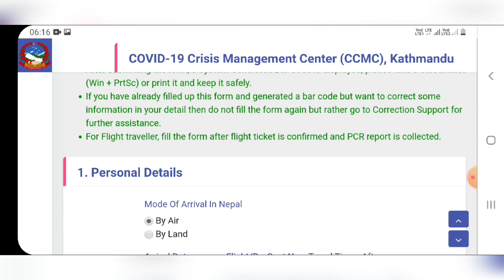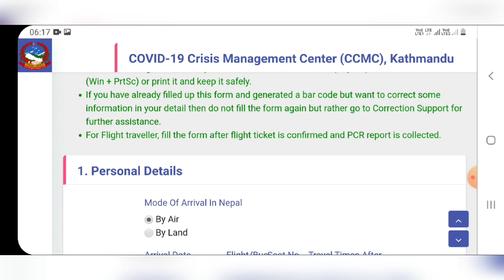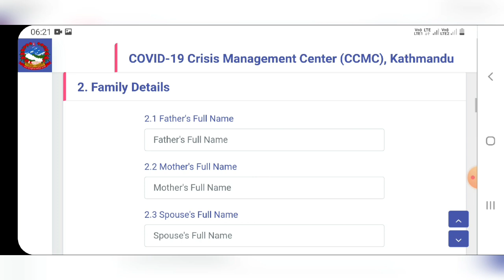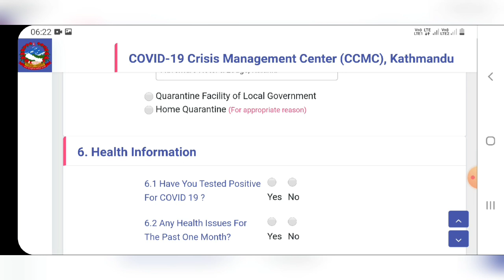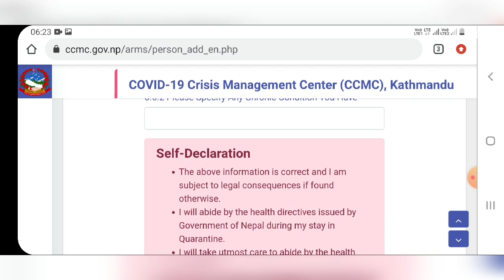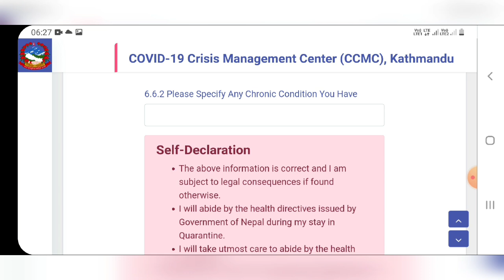India to Saudi Arabia via Nepal | How to fill CCMC form | Saudi tamil news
This Video is about how to fill CCMC form and flight travel updates for Indians whoever travelling to Saudi Arabia via Nepal.